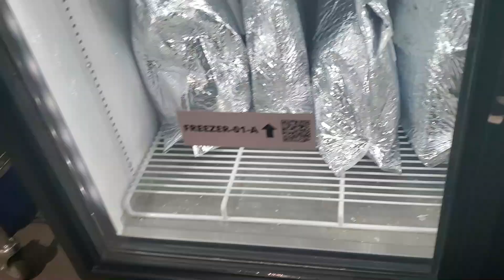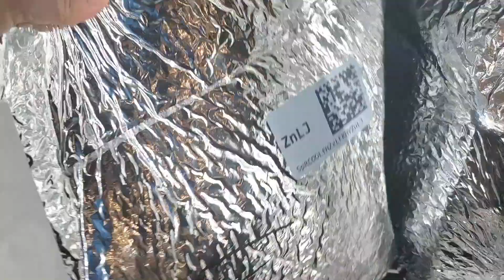CÓMO HACER las entregas de PRIME NOW o WHOLE FOOD?🍓🥝🍉🥕Amazon flex, Todo lo que debes saber.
Hola amigos por acá  les dejo el video que le prometí del tutorial de Amazon flex whole food. para todos aquellos que están iniciando porque amazon está aceptando nuevos driver. Si quieres ir directo al tutorial minuto 7.
Espero compartas con amigos y familiares 😉

Por acá les dejo todos mis videos de amazon flex

Enlace para aplicar Amazon flex
El enlace dice cuidado te podría dañar el telefono. Este es un riesgo que todos hemos pasado pero no pasa nada. Pero es desicion de cada quien. Ademas te dejan en lista de espera a unos aceptan rapido otros más tiempo